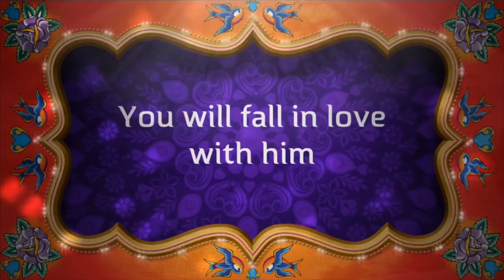Trailer of FALL , painting with acrylics , paint on canvas , kids art videos , creating dreams n joy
FALL - a painting this autumn by md Farhan . Watch the trailer here . Look out for how to make his painting fall in this space . Thank u for watching him enjoy .